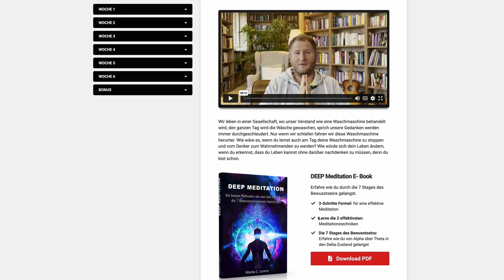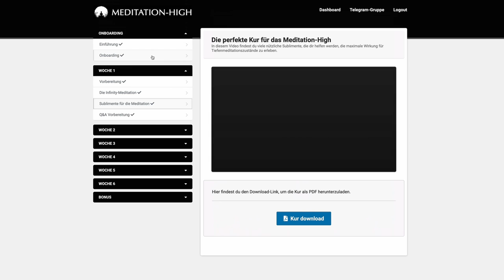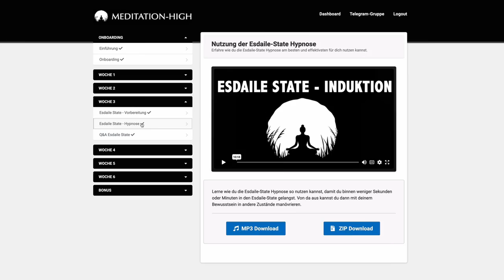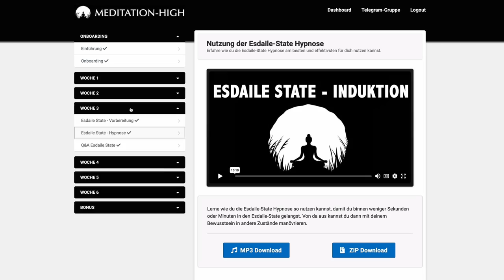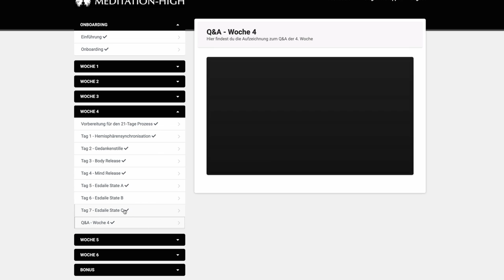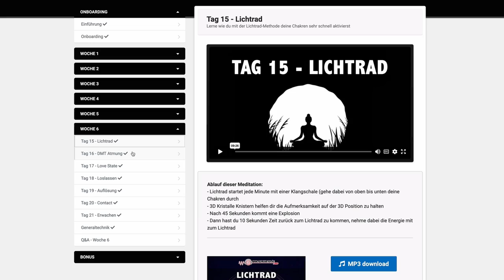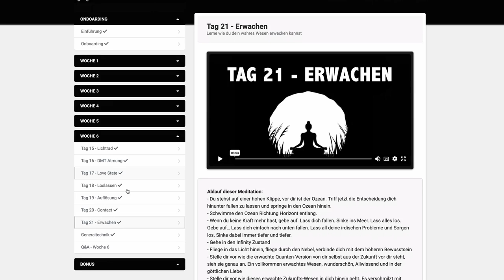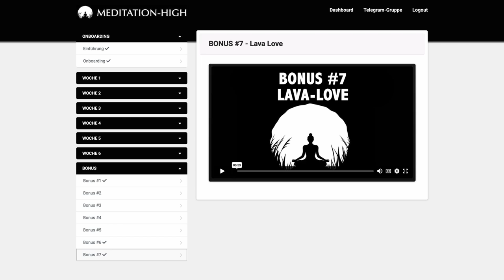Dafür meditieren Yogis 30 Jahre in der Höhle